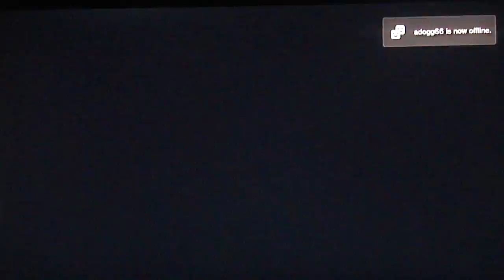Uncharted 3 Campaign Playthrough Part 55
RMG's playthrough of Uncharted 3's single player campaign for the Playstation 3